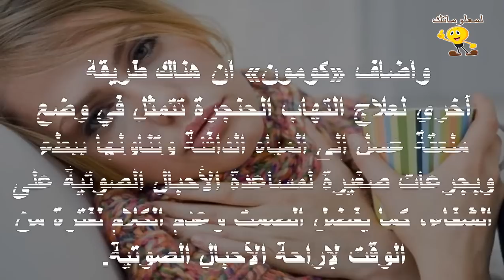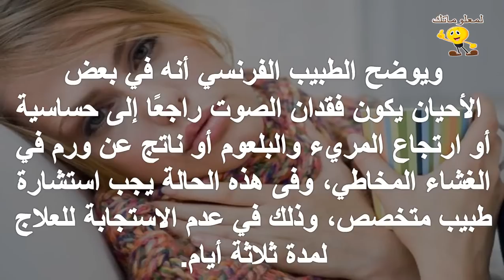تعرفي على أفضل علاج لالتهاب الحنجرة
للمزيد من الفيديوهات يرجى دعمكم للقناة بالاشتراك واللايك والكومنت وشكرا علي مشاهدتكم :
تابعنا علي فيس بوك :